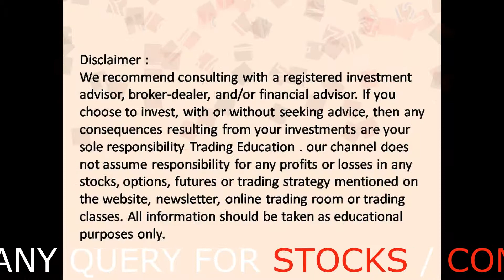MCX - COMMODITY & DOW JONES WEEKLY LEVEL ANALYSIS./23 TO 27 SEPTEMBER 2019.